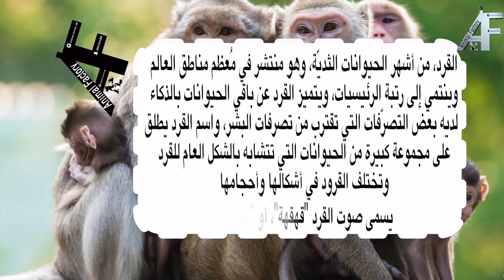القرد Monkey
For Advertising about your Animals in Our YouTube Channel:
Please Contact
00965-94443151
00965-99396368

الرجاء التواصل
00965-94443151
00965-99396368